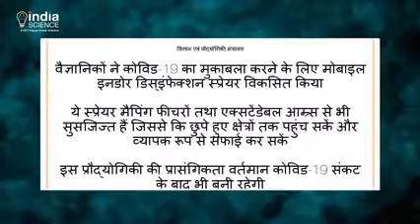Coverage of India Science Channel for BPDS and POMID Units (Hindi)